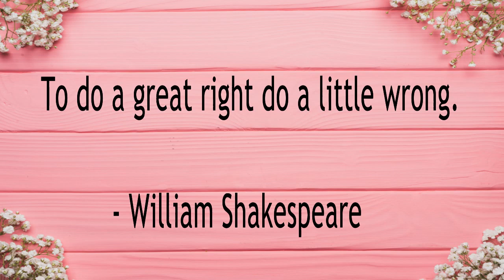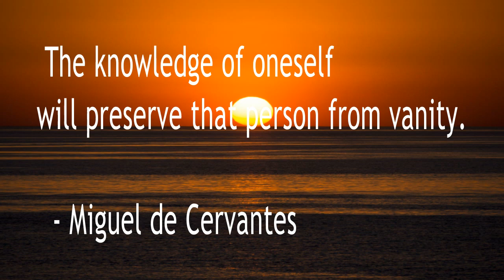Quotes World - Slice 10, Quotes by famous people, with images and music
Quotes world slice 10

Quotes world presents you the quotes by famous people, with beautiful images in the bacground , along with music.

Here is the Slice 10

Quotes in Slice 10

1. Good, better, best. Never let it rest. 'Til your good is better and your better is best. - St. Jerome
2. To do a great right do a little wrong. - William Shakespeare
3. Kindness in words creates confidence. Kindness in thinking creates profoundness. Kindness in giving creates love. - Lao Tzu
4. What would life be if we had no courage to attempt anything? - Vincent Van Gogh
5. We must not always talk in the market-place of what happens to us in the forest. - Nathaniel Hawthorne
6. I would prefer even to fail with honor than win by cheating. - Sophocles
7. Never close your lips to those whom you have already opened your heart. - Charles Dickens
8. Good actions give strength to ourselves and inspire good actions in others. - Plato
9. One must judge men not by their opinions, but by what their opinions have made of them. - Georg Christoph Lichtenberg
10. The secret of success in life is for a man to be ready for his opportunity when it comes. - Benjamin Disraeli
11. Never was anything great achieved without danger - Niccolo Machiavelli
12. I do not care so much what I am to others as I care what I am to myself. - Michel de Montaigne
13. The knowledge of oneself will preserve that person from vanity. - Miguel de Cervantes

Images in Slice 10

Thanks to the People who made those images free to use,

1. Road Surrounded by Green Trees - suzukii xingfu
2. White Petaled Flowers - Pixabay
3. Calm Body Of Water - travis blessing
4. Green-Leafed Trees Under Blue Sky - Dariusz Staniszewski
5. Pink Background With Speech Bubble - Miguel Á. Padriñán
6. Man Holding Chess Piece - Pixabay
7. Close Photography of Red and Pink Rose - Pixabay
8. Person Holding A Green Plant - Akil Mazumder
9. White Beads on Question Mark Sign - Anna Shvets
10. Gray and Yellow Road Between Forest - Ashley
11. Group of Person Walking in Mountain - Eric Sanman
12. Person Standing Near the Ocean - Pixabay
13. Body Of Water During Sunset - André Ulyssesdesalis

Music in Slice 10
Mr. Turtle - The Green Orbs - Children's | Calm